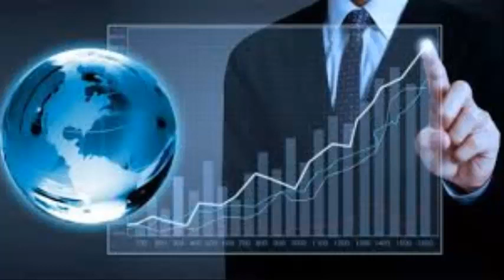MENGERIKAN!!! 5 Hal Buruk Yang Terjadi Jika Indonesia Berperang Dengan Malaysia